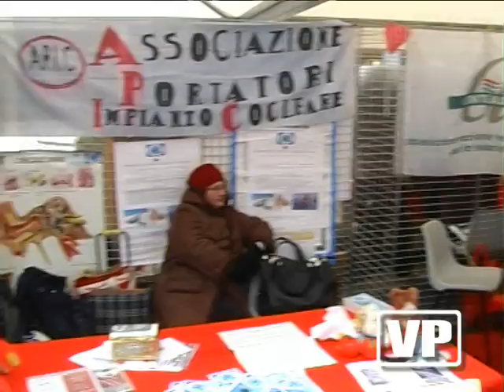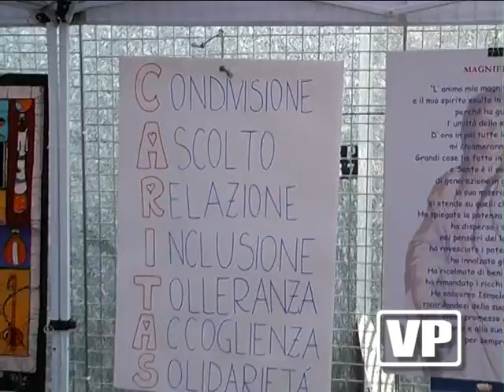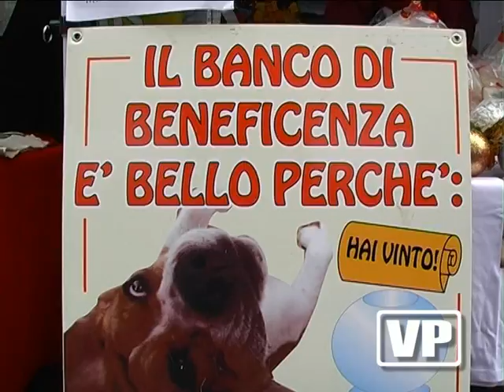IDEA SOLIDALE - VETRINA DELLA SOLIDARIETA' - SERVIZIO DI VIDEOGRUPPO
Servizio del 20/12 di Videogruppo sulla Vetrina della Solidarietà. Con intervista al presidente Luciano Dematteis